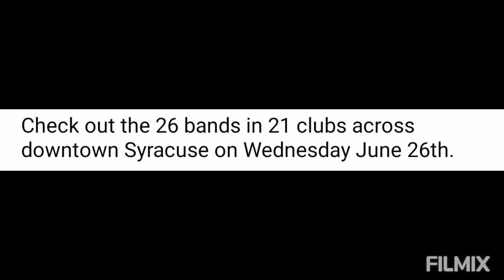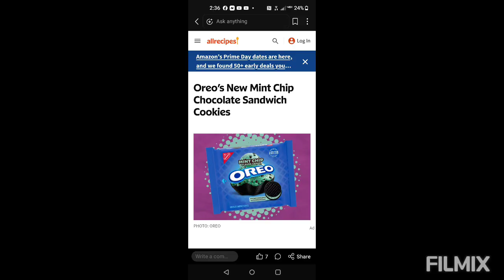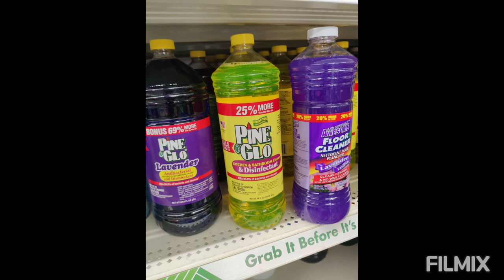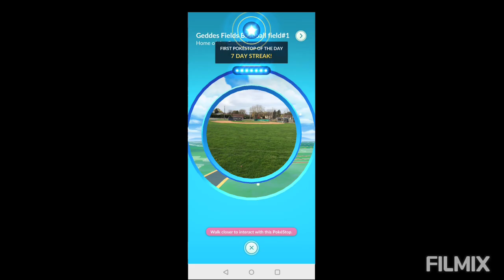The Syracuse Jazzfest 2024 Day 1-5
Day 1 & 5 --- Funk N' Waffles

Day 2, 3, & 4 Clinton Square

Syracuse NY

6/26/24 - 6/30/24